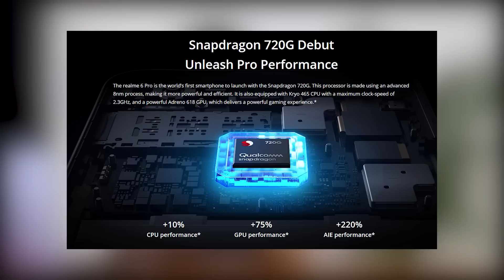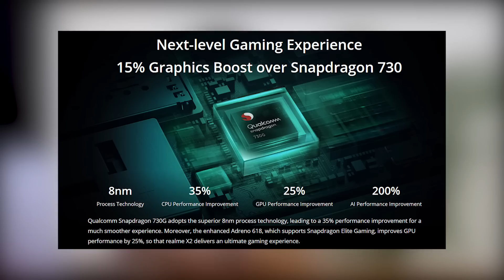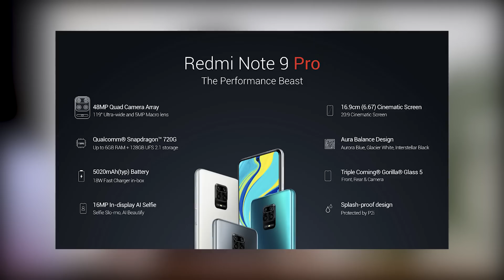Top 5 BEST PHONES under 20,000 in INDIA 2020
This video is all about the top 5 best smartphones under 20000 rupees in June 2020

Hey guys!! In this video, I am going to present you Top 5 best smartphones under 20000 in 2020, as we know that there are a lot of smartphones available under 20000 in India by which for an individual it becomes a difficult task to find out the best phone under 20000.
So this video will help you to choose the best smartphone in the mid-range price where you can choose according to your priority like if you want a gaming smartphone to play PUBG or either looking for best camera phone or else big battery is your requirement then every type of smartphones you will get to see in this video and I hope you will get the smartphones in this top 5 best smartphones under 20000 rupees in June 2020 video according to your priorities

Redmi Note 9 Pro Max